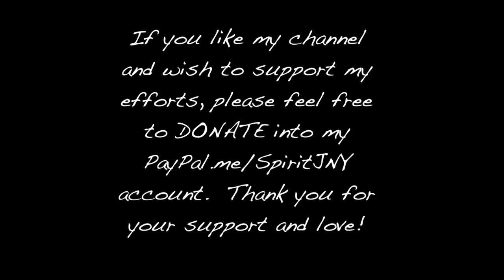Censored Update 4-14-2017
This is about the remaining thoughts regarding social media censorship.